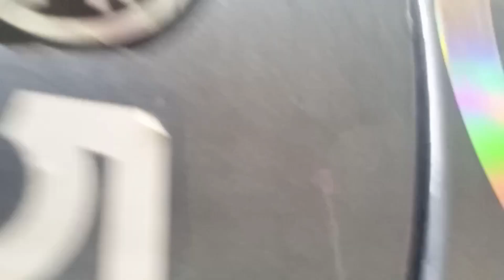Cable Minyak enjin bot bermasalah???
Pada kali ini, Pok Nik AJ ingin berkongsi ilmu mengenai "Masalah Pada Kebel Minyak pada Tangki Minyak Enjin Bot", Jika  anda terlupa membawa kabel minyak atau rosak, anda boleh mencuba teknik Pok Nik AJ syorkan ini, nak tahu bagaimana caranya, jom kita saksikan "Stay Tune On Pok Nik Channel"